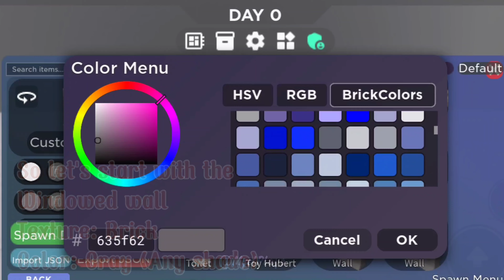I MADE AN AESTHETIC SMALL RESTAURANT IN 3008 ROBLOX! ❤️ | BASE IDEAS | MyelPlays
Hello guys! I hope you're having an awesome day! ❤️❤️❤️

•I'm not pro at making a base (feel free to judge😁)
•Grammatical errors

Follow My Main Roblox Account!